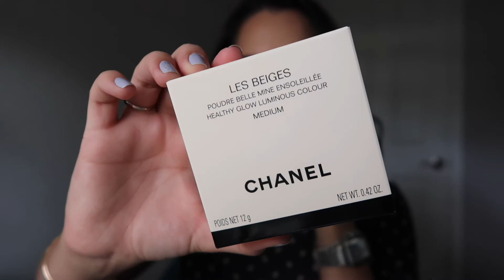Chanel Beauty Basket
ITEMS INCLUDED IN THIS GIFT BASKET:
Vitalumiere Aqua— $50 (30 Beige)
Les Beiges Bronzer— $58 (Medium)
Powder Blush— $45 (02 Rose Bronze)
Waterproof Eyeliner— $33 (10 Ebene)
Rouge Allure Velvet Lipstick $38 (62 Libre)
Rouge Coco Lipstick— $38 (452 Emilienne)
Brow Powder Duo— $50 (Naturel)

Nails: Essie— St. Lucia Lilac

Lips:
Bareminerals Gen Nude Lipstick— Honeybun

Face:
Foundation: Estee Lauder Double Wear—  Dawn 2W1
Setting Powder: Bareminerals Original Mineral Veil-- Translucent
Bronzer: Benefit Cosmetics-- Hoola Bronzer
Blush: Chanel— 280 Golden Sun
Highlight: Benefit Cosmetics-- Dandelion Twinkle
Finishing Powder: Geurlain Meteorites— Electric Pearl

Eyes:
Chanel Les Beiges Palette— Medium
Mascara: Le Volume De Chanel-- 70 Blue Night
Eyeliner: Bareminerals Round the Clock-- 7pm
Brows: TooFaced Chocolate Brownie-- Deep Brown
Brow Gel: Benefit 24hr Brow Setter